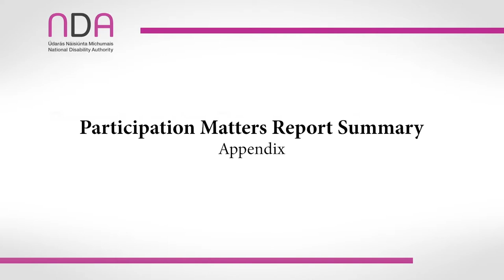Participation Matters Report Summary - Appendix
Appendix

There is an Appendix to the report which contains checklists which can be used for planning a participation process.